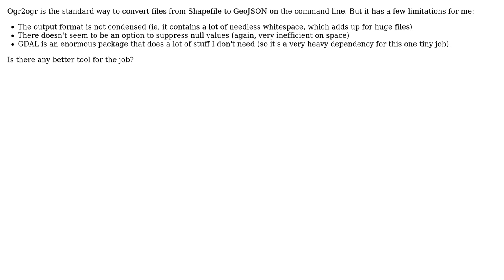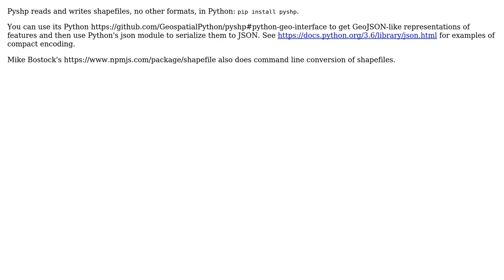GIS: Efficiently convert from Shapefile to GeoJSON without GDAL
With thanks & praise to God, and with thanks to the many people who have made this project possible! | Content (except music & images) licensed under CC BY-SA | Music | Images & others | With thanks to user Steve Bennett user sgillies user PolyGeo and the Stack Exchange Network Trademarks are property of their respective owners. You are responsible for your own actions.